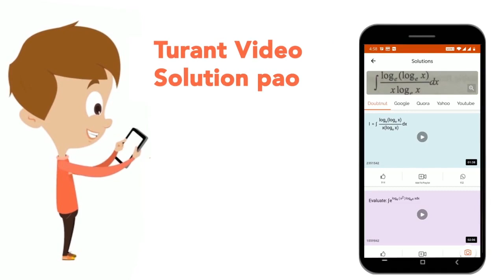Atom bomb is due to | CLASS 10 | ATOMIC AND NUCLEAR PHYSICS | Doubtnut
Atom bomb is due to
Class: 10
Subject: PHYSICS
Chapter: ATOMIC AND NUCLEAR PHYSICS
Board:IIT JEE

👉 Have Any Query? Ask Us.